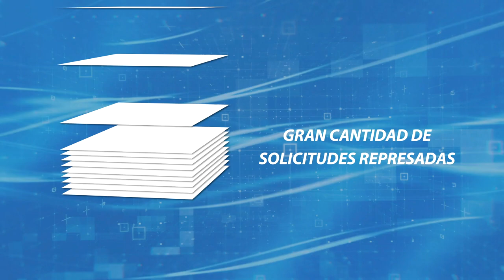HISTORIA ANE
La Ley 1341 también conocida como la ley TIC, fue creada con el fin de poner a Colombia en una posición conveniente para responder al fenómeno de convergencia de redes y servicios que se veía llegar. Esta ley también dio origen a la ANE: Agencia Nacional del Espectro. Con la creación de esta entidad, el ministerio TIC pudo concentrar sus esfuerzos en la definición de políticas apropiadas, dejando a la ANE la  adecuada gestión del espectro, labor cuyo expertiz técnico es muy elevado y que ha sabido llevar de la mejor forma y recibiendo reconocimientos internacionales.